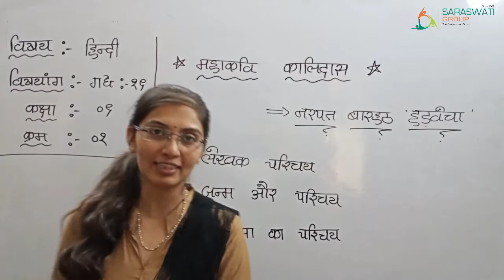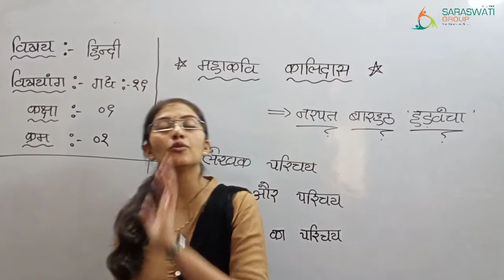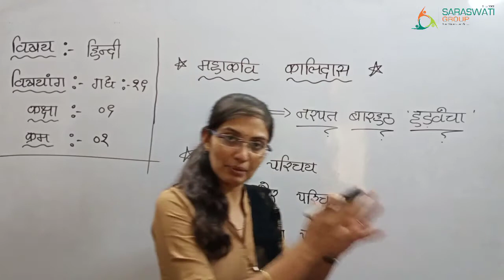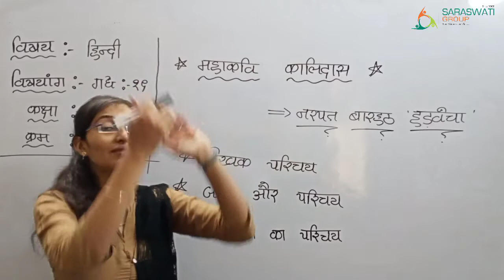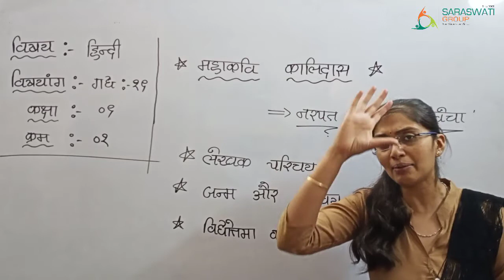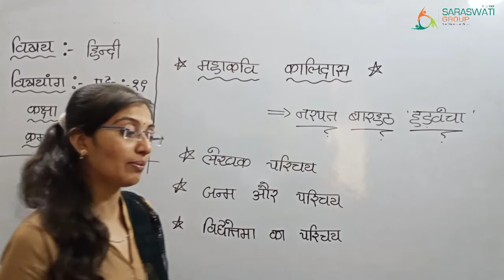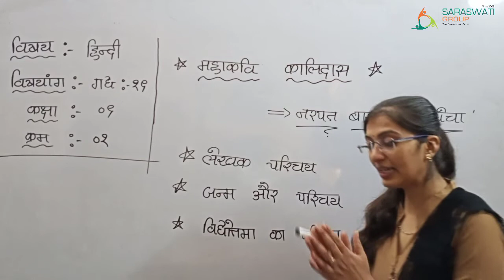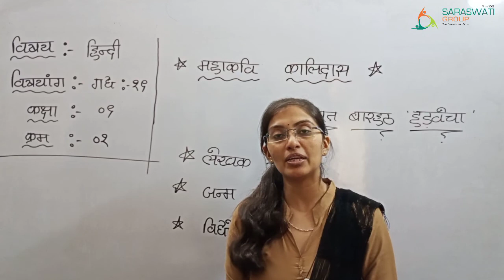HINDI II STD 9 II गद्य १९ II महाकवि कालिदास II PART 01 II DATE 06-01-2020